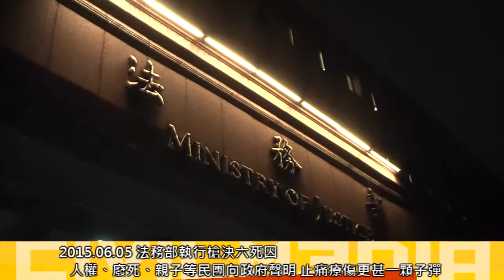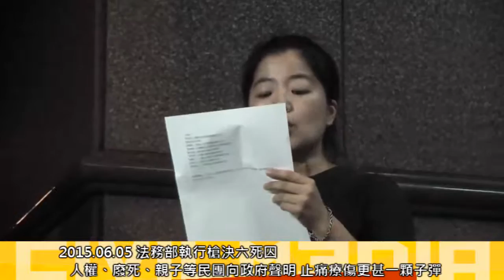[即時]2015.06.05 法務部執行槍決六死囚 人權、廢死、親子等民團向政府聲明 止痛療傷更甚一顆子彈